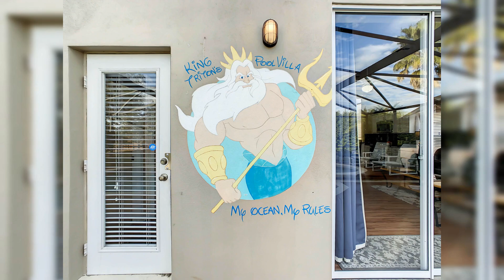Vacation Pool Home near Universal Studios Ultimate Relaxation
Experience the ultimate getaway at our vacation pool home, ideally located just minutes away from the excitement of Universal Studios. Featuring a private pool, modern amenities, and spacious accommodations, our home provides the perfect retreat after a day of adventure. Whether you're exploring the thrilling rides at the theme park or simply unwinding by the pool, our vacation home offers the perfect blend of comfort and convenience for your Orlando vacation.